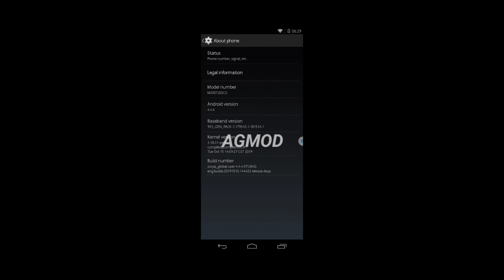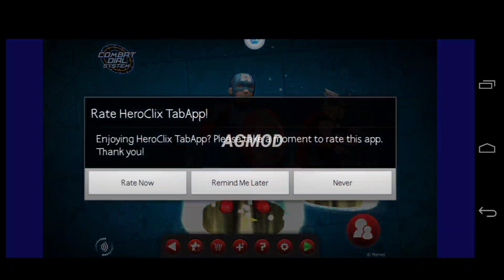HeroClix TabApp Elite v1.2.4.3 (Fix Andorid 12) Gameplay 60 FPS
Fallow me